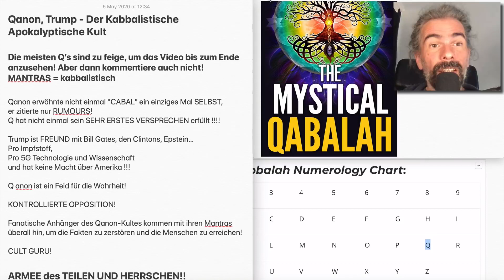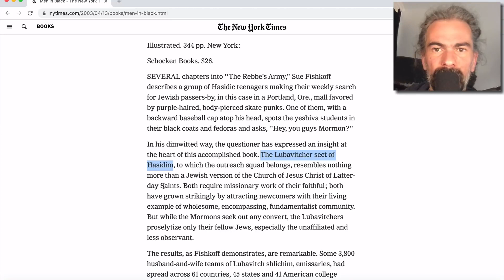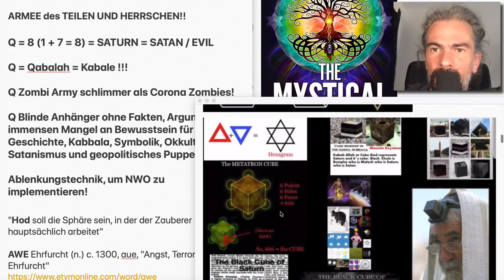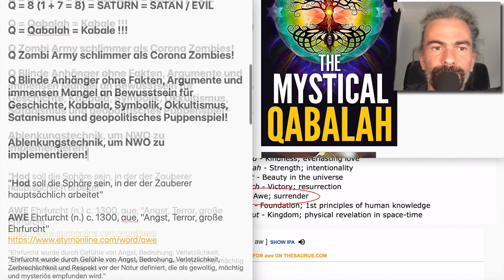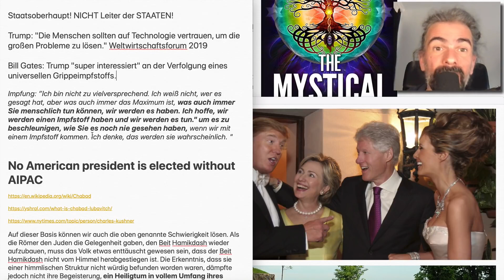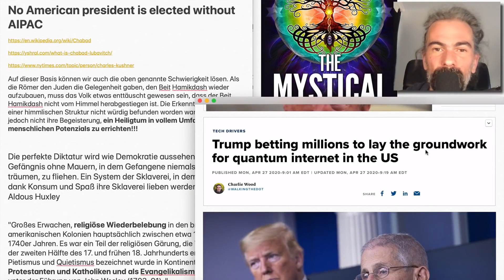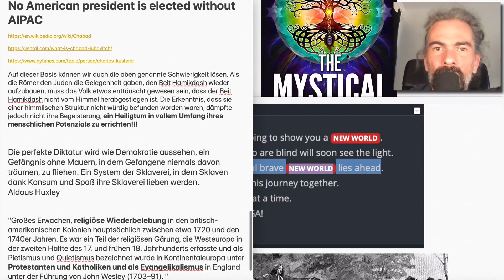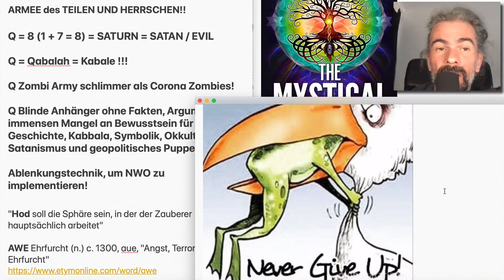Qanon, Trump - Der Kabbalistische Apokalyptische Kult | ReUpload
Qanon erwähnte nicht ein einziges mal SELBST "CABAL" ,

er zitierte nur Gerüchte!

Q hat nicht einmal sein SEHR ERSTES VERSPRECHEN erfüllt !
Hillary Clinton ist immer noch noch frei! Wenn Q ihre Festnahme für 30 Oktober 2017 vorausgesagt hat!

Trump ist FREUND mit Bill Gates, den Clintons, Epstein…
Trump ist Pro Impfung, Pro 5G Technologie und Wissenschaft!
Trump hat keine Macht über Amerika !!!

Q anon ist KONTROLLIERTE OPPOSITION! Feind für die Wahrheit!

Fanatische Anhänger des Qanon-Kultes kommen mit ihren Mantras überall hin, um die Fakten zu zerstören und die Menschen zu verwirren!